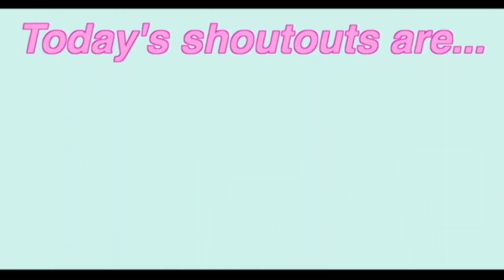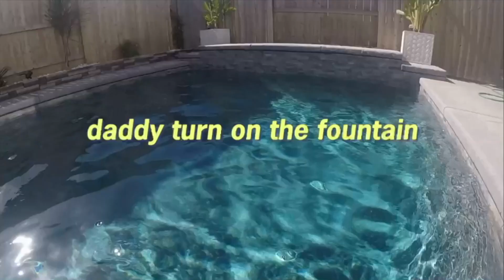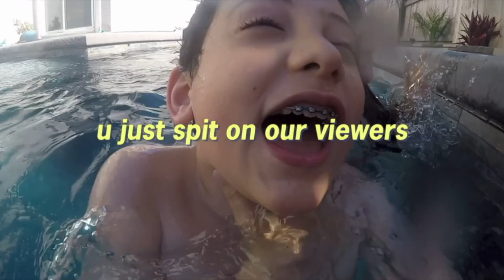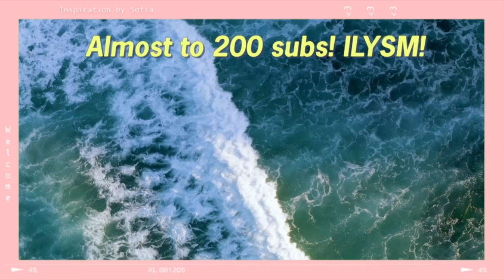We built our pool! SUMMER POOL DAY VLOG !!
OMG! I'm so sorry that the quality isn't that good! my editing software is being kind of weird so try to watch in 1080p :)

✰About me✰

how old are you? 13 7th grade ( I'm done with school! )
where do you live? USA
What Camera? iPhone XS Max, Canon m50
Do you ♡ Jesus? YES!

OMG! you made it down :) You are so special! know that u r loved in this world!
TYSM for Subbing 💖